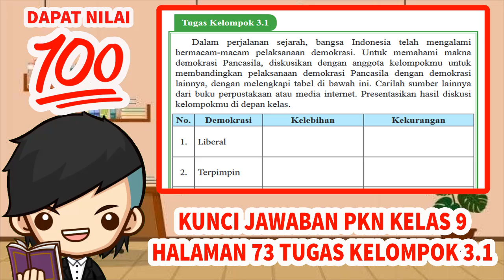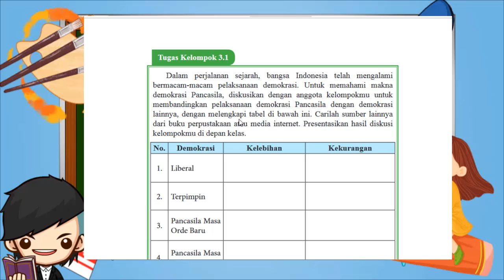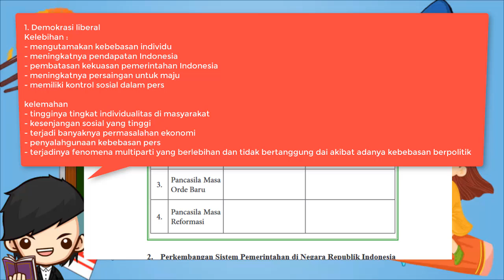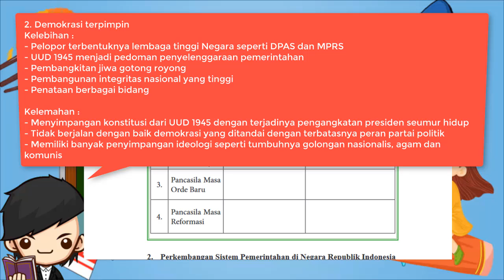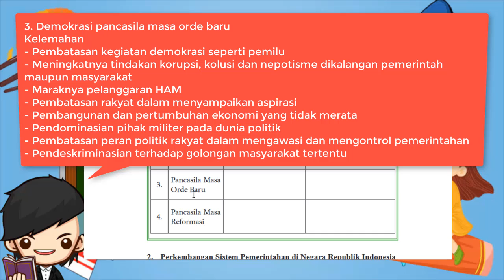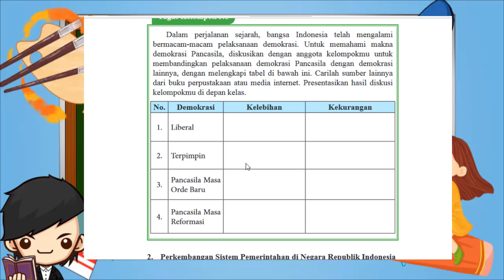Kunci Jawaban PKN Kelas 9 Halaman 73 Tugas Kelompok 3.1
Berikut ini merupakan pembahasan kunci jawaban Buku PKN untuk Kelas 9 halaman 73. Pembahasan kali ini kita akan bahas latihan yang ada pada buku paket PPKN Tugas Kelompok 3.1 Halaman 73. Buku siswa untuk Semester 1 Kelas IX SMP/MTS. Semoga dengan adanya pembahasan kunci jawaban  Pilihan Ganda (PG) dan juga Esaay Bab 3 Kedaulatan Negara Kesatuan Republik Indonesia Kelas 9 ini, kalian bisa menjadi lebih giat untuk belajar. Kunci jawaban ini diperuntukkan untuk para pelajar yang sedang mengerjakan tugas Kurikulum 2013 (K13). Kunci Jawaban Tugas Kelompok 3.1 Halaman 71 PKN Kelas 9.
Jawaban PKN Kelas 9 Halaman 73 Tugas Kelompok 3.1

Tugas Kelompok 3.1
Dalam perjalanan sejarah, bangsa Indonesia telah mengalami bermacam-macam pelaksanaan demokrasi. Untuk memahami makna demokrasi Pancasila, diskusikan dengan anggota kelompokmu untuk membandingkan pelaksanaan demokrasi Pancasila dengan demokrasi lainnya, dengan melengkapi tabel di bawah ini. Carilah sumber lainnya dari buku perpustakaan atau media internet. Presentasikan hasil diskusi kelompokmu di depan kelas.